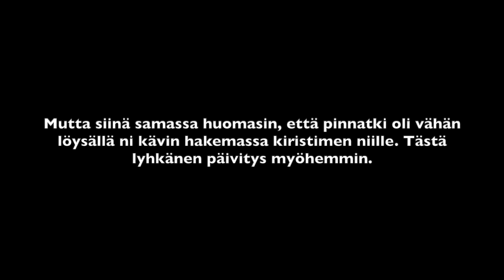2. pyörälenkki, eksyin jätteenkäsittelylaitokselle :D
Jep. Lähdin ajamaan peruslenkkiä jaaritteluineen, päädyin jätelaitokselle jostain kumman syystä. Mukana myös pyörän kantamista eikä naarmuiltakaan säästytty.